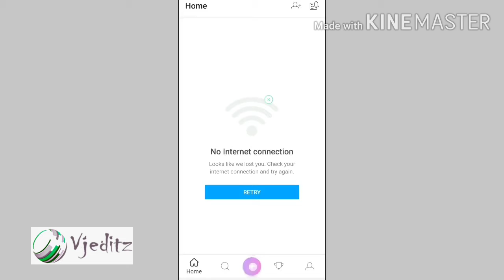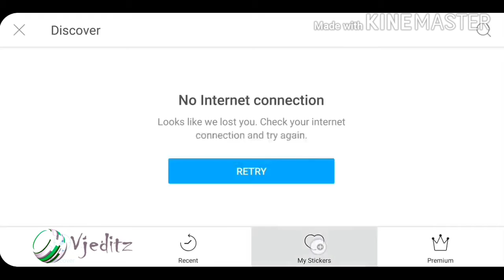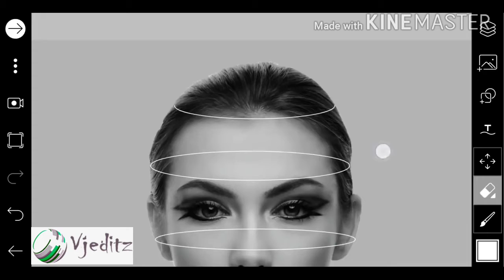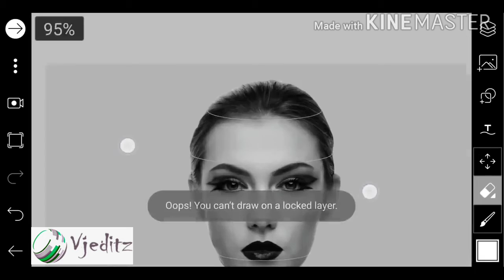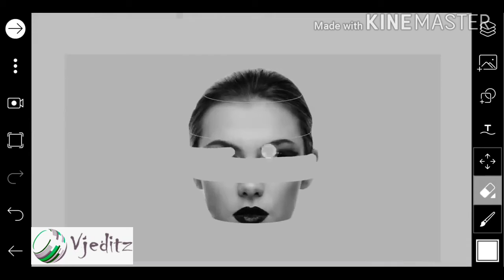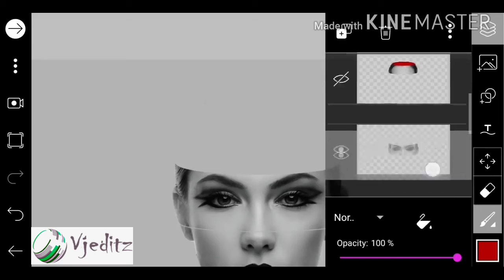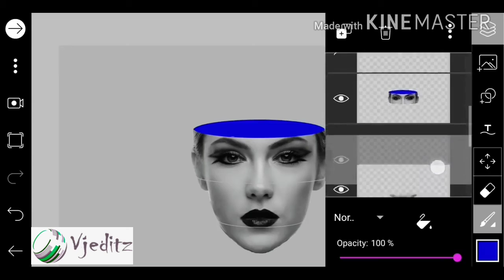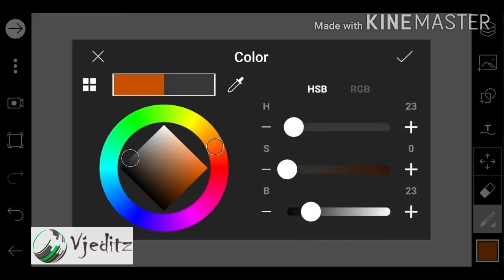How to Edit Picsart Sliced Head Effect / Picsart Photo Editing Tutorial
Hii Guys,
Today Topic :
Picsart Sliced Head Effect / Picsart Photo Editing Tutorial